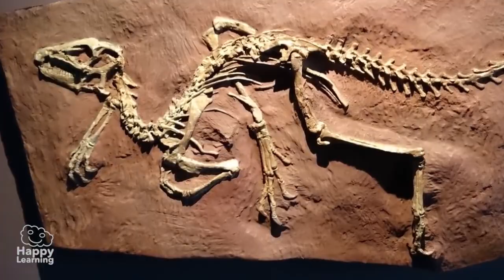Dinosaurios Videos Educativos para Niños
nos explica como se crearon los dinosaurio en que año se reproducieron